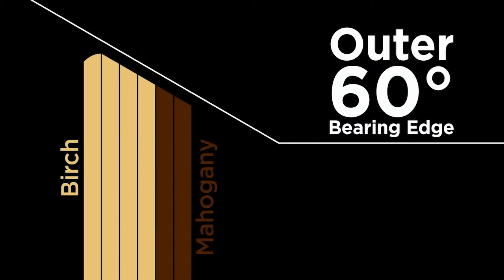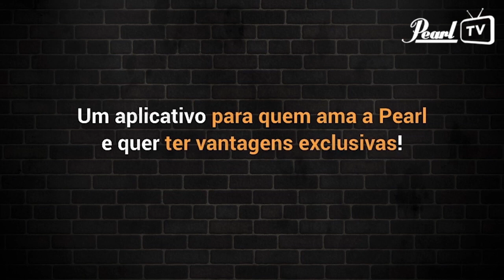PearlTV - PearlFormance - Raphael Vendramini